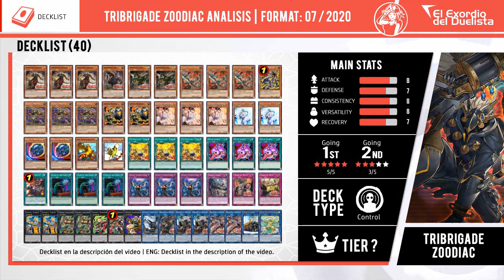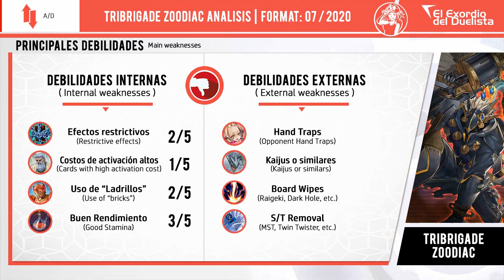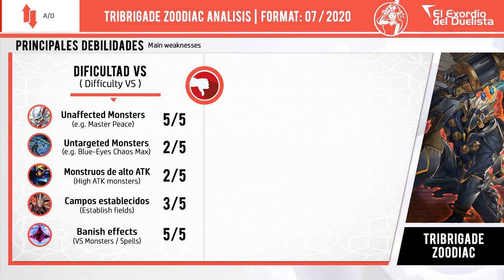Deck TRIBRIGADE ZOODIAC + Análisis 📈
✅ ¡Una feroz brigada de bestias desencadenará la Descarga del Zoodiaco! ¡Testing del Deck Tribrigade Zoodiac!

⏱️ TIMESTAMPS⏱️

0:00 INTRO
0:25 Going first duels (Tribrigade Zoodiac Deck)
5:26 Going second duels (Tribrigade Zoodiac Deck)
11:08 Lost duel(s)
12:40 Tribrigade Zoodiac Análisis
13:03 Deck Stats 📊
13:41 Decklist
13:54 Key Cards
14:12 Deck Advantages/Disadvantages

TRIBRIGADE ZOODIAC Deck | DECKLIST

MONSTERS | 19

Tribrigade Fractaur x3
Tribrigade Ceras x1
Tribrigade Navel x2
Zoodiac Thoroughblade x3
Mist Valley Thunderbird x1
Zoodiac Whiptail x3
Zoodiac Ramram x2
Mist Valley Apex Avian x1
Zoodiac Ratpier x1

SPELLS | 17

Fire Formation - Tenki x3
Pot of Avarice x3
Zoodiac Barrage x1

TRAPS | 4

Zoodiac Combo x1
Tribrigade Revolt x1
Tribrigade Oath x1

Zoodiac Tigermortar x2
Zoodiac Chakanine x2
Zoodiac Boarbow x2
Zoodiac Drident x1
Zoodiac Hammerkong x1
Infinitrack Fortress Megaclops x1
Tribrigade Shrike the Wicked Wings x1
Tribrigade Lugal the Silver Bullet x1
Tribrigade Felidgette the Fruitless Flower x2
Union Carrier x1
Simorgh, Bird of Sovereignty x1